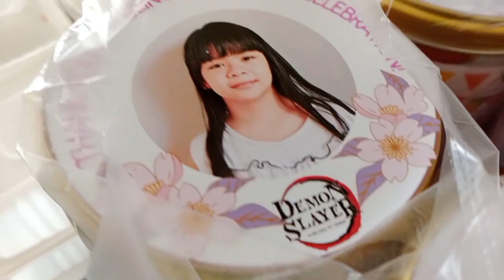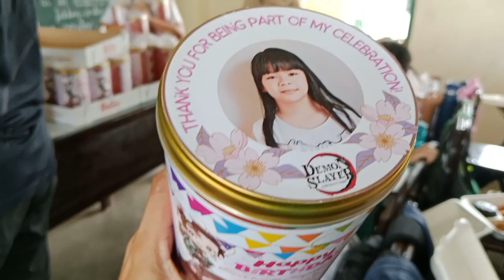Scarlett's 9th Birthday